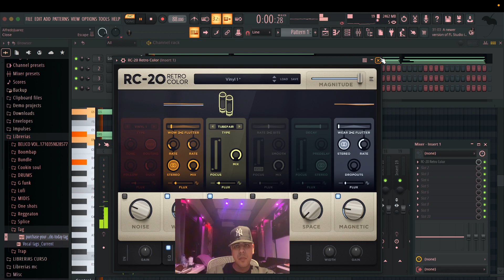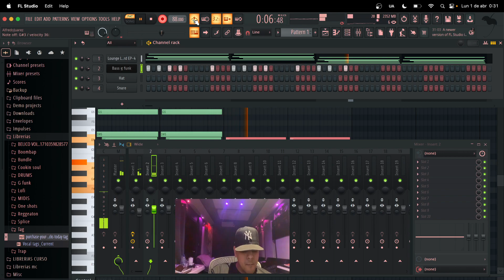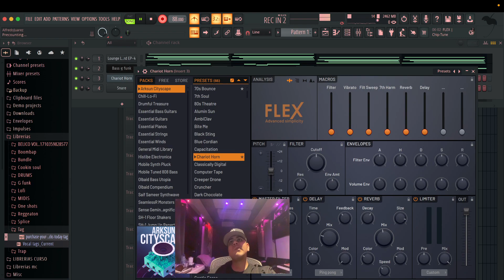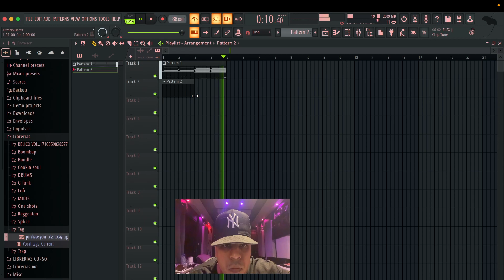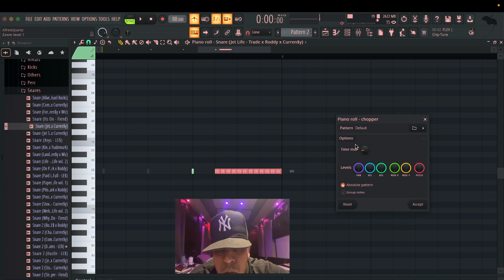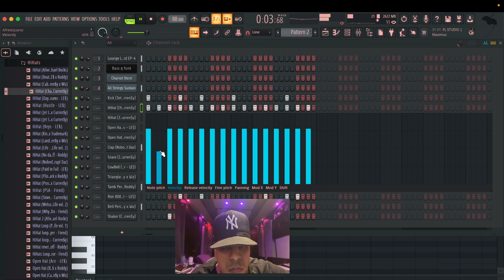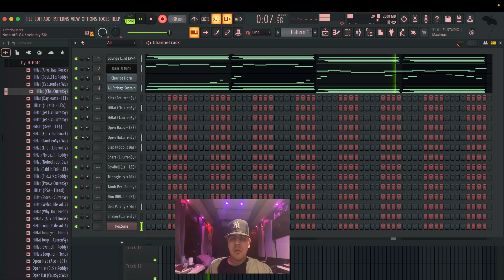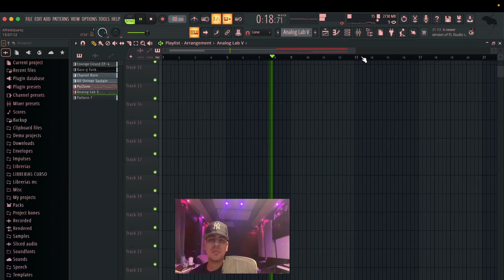MAKING A WEST COAST TYPE BEAT USING STOCK PLUGINS IN FLSTUDIO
Tutorial como hacer un beat de G-Funk en FL Studio 21 en español